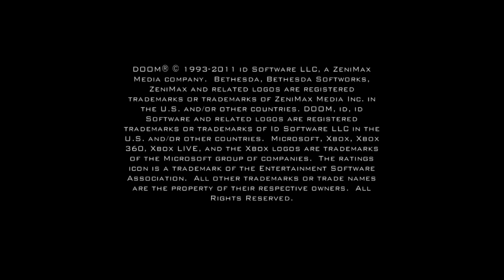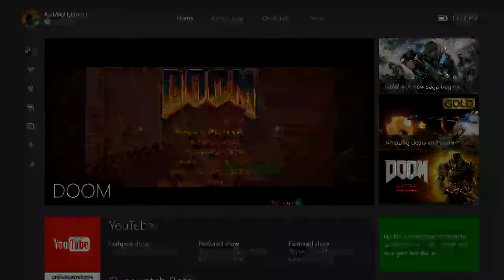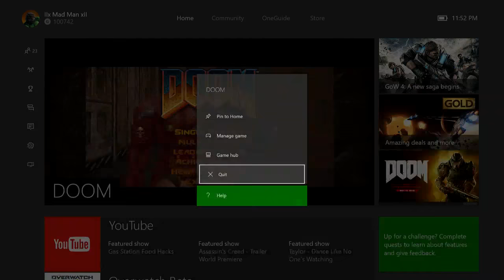THE END?! OR JUST THE BEGINNING?! | DOOM (1993) - #4 - Let's Stream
They better add a map maker mode in the new Doom. Smell a possible new show for my site!